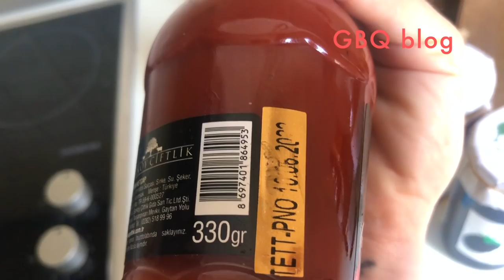vlog .История семьи моего мужа, оливковые плантации\GBQ BLOG